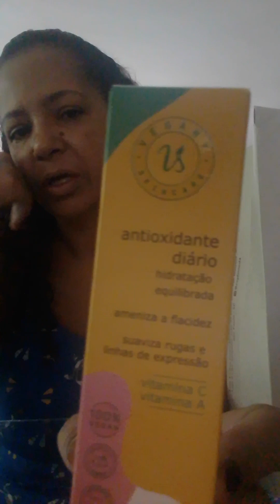Mais um Vlog pro canal 🫂👤👥🗣️🙏Deus abençoe a semana de vocês 🙏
Bora recuperar a pilha pro Ano novo